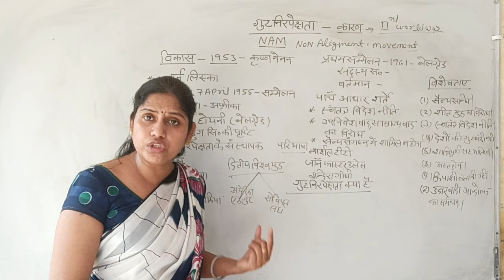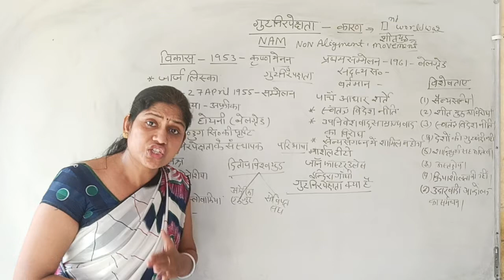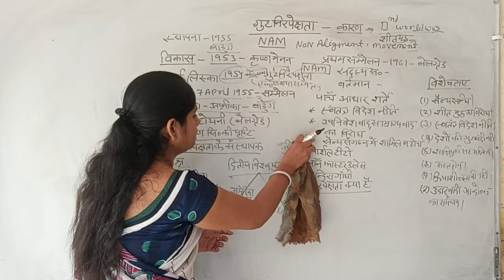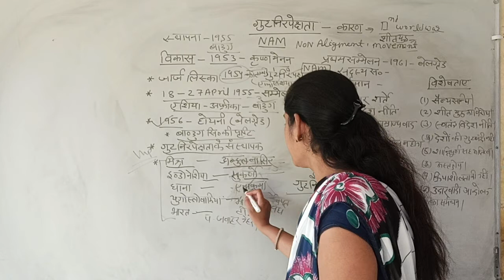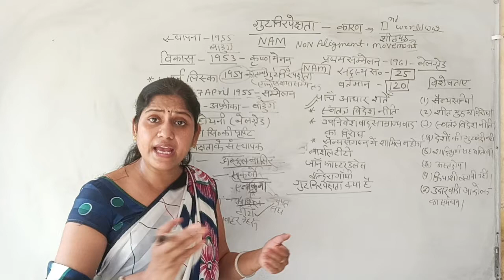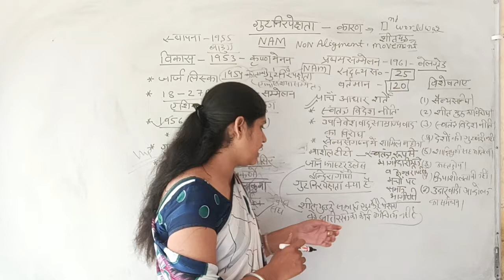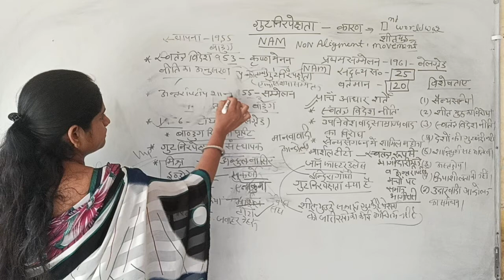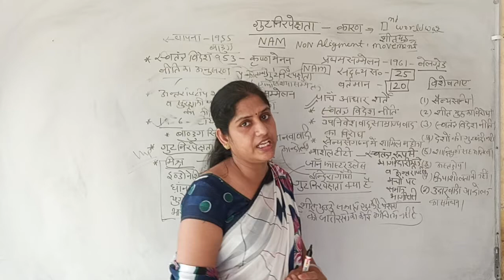NON ALIGNMENT MOVEMENT गुटनिरपेक्षता क्या है